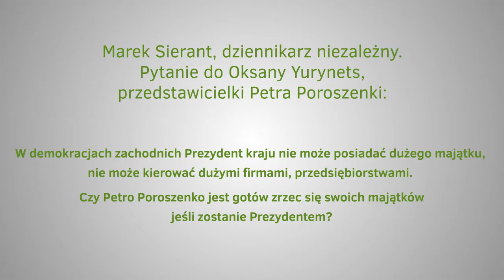[cz. 15] Marek Sierant, dziennikarz niezależny - pytanie do Oksany Yurynets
Konferencja z udziałem przedstawicieli kandydatów na urząd Prezydenta Ukrainy w centrum Ukraiński Świat.
Warszawa, 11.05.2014, Organizatorzy: Fundacja Otwarty Dialog, EuroMajdan Warszawa.